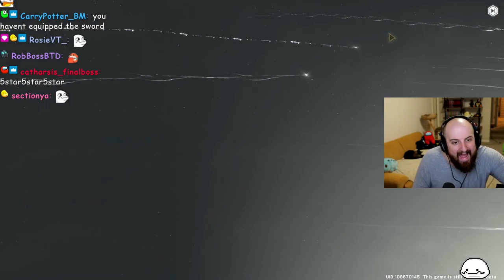I'VE WAITED A DAMN LONG TIME FOR THIS | Tectone Wuthering Waves Gameplay #3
Stay tuned and subscribe to always be kept up to date about the best Tectone Highlights, Tectone Reacts and funniest Tectone moments from  Elden Ring, Dark Souls, Witcher 3, Bloodborne, Genshin Impact and other games played on stream!

OTK